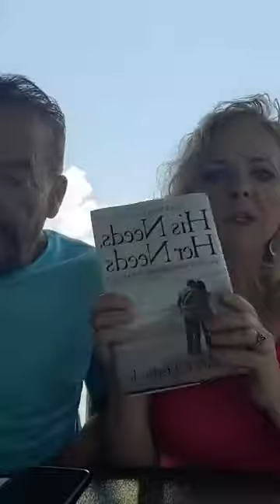Cracked Clay: His #2 need, Physical Attractiveness